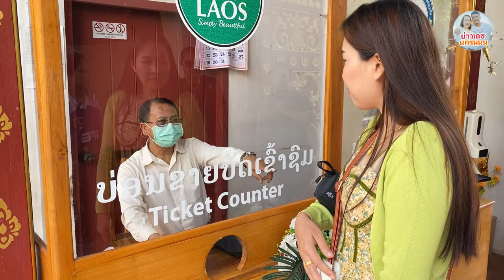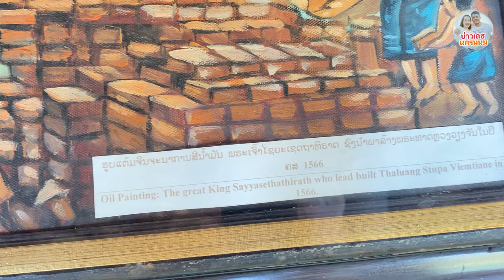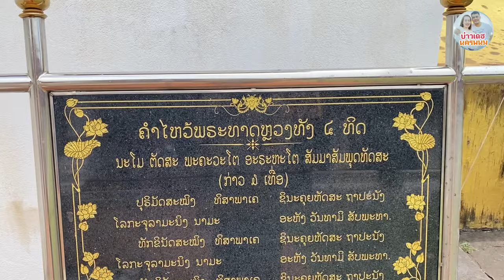สาวลาว เมืองชำเหนือ มาเที่ยว เวียงจันทน์ ครั้งแรก กราบ พระธาตุหลวง ขอพร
สาวลาว เมืองชำเหนือ มาเที่ยว เวียงจันทน์ ครั้งแรก กราบ พระธาตุหลวง ขอพร น้องฝน บ่าวเดชนครพนม พาเลาะพาเที่ยว สปป.ลาว